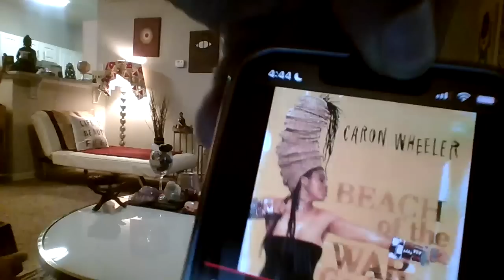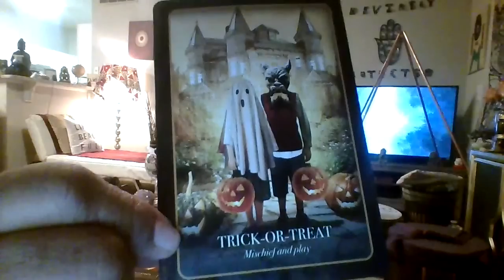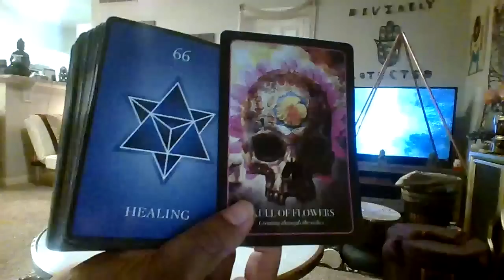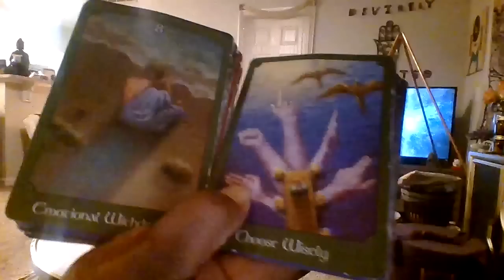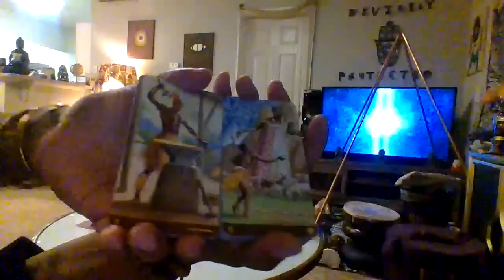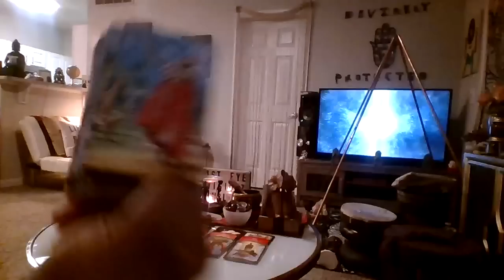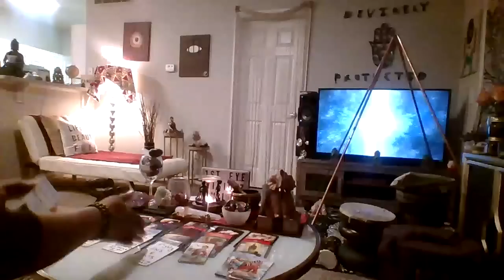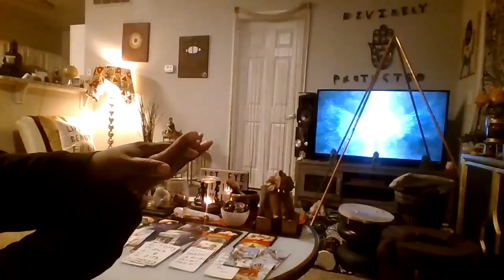SCORPIO IF THEY'RE NOT AN ASSET THEY'RE A LIABILITY-YOU DIDNT GO THROUGH IT-YOU GREW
@35:30 I meant a powerful color :)